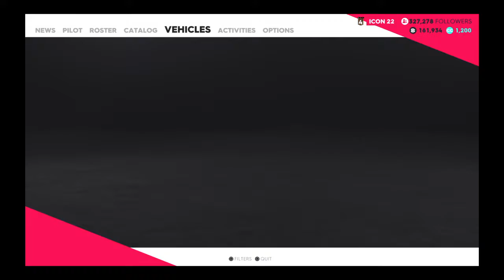The Crew® 2_20190115162149